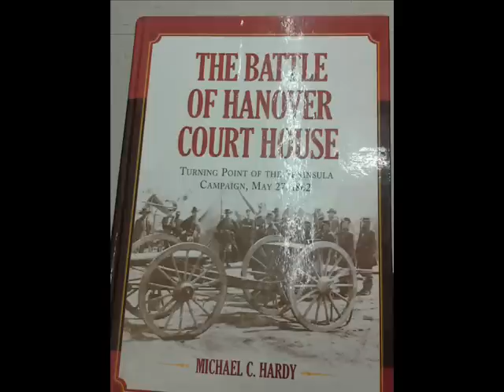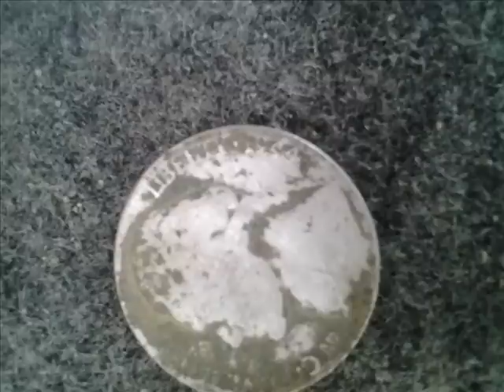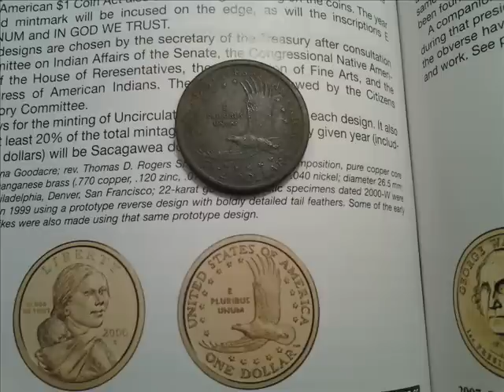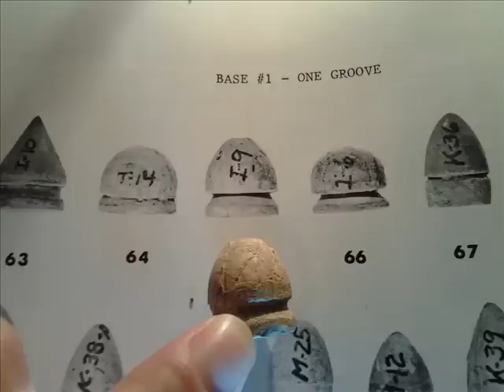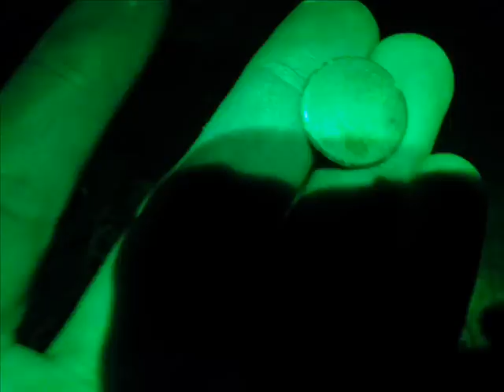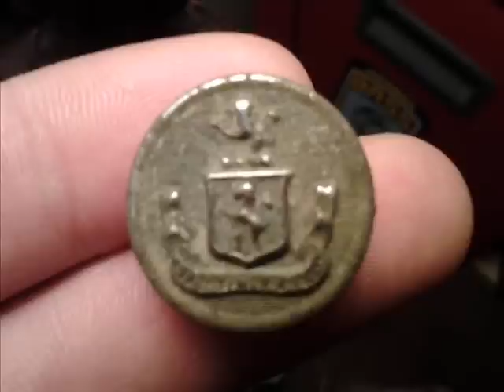RESEARCH AND RECOVERY..METAL DETECTING HANOVER COUNTY, VA